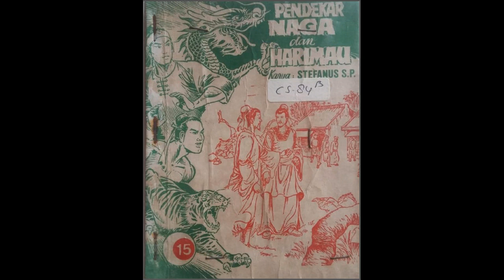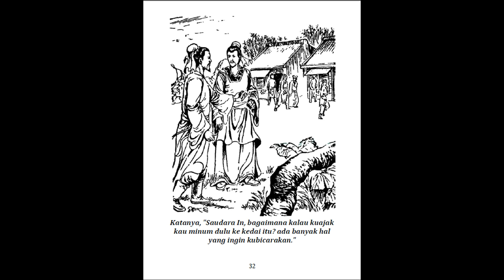Seri Cerita Silat Pendekar Naga dan Harimau Jilid 15